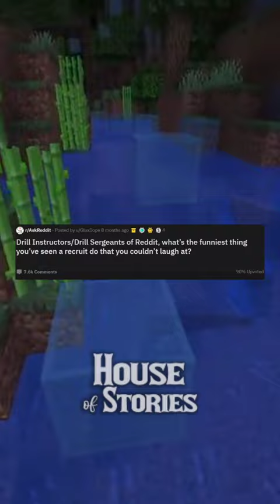I cover my body in shaving cream